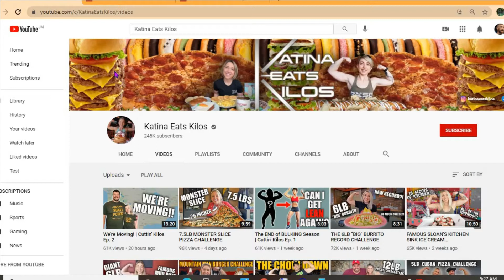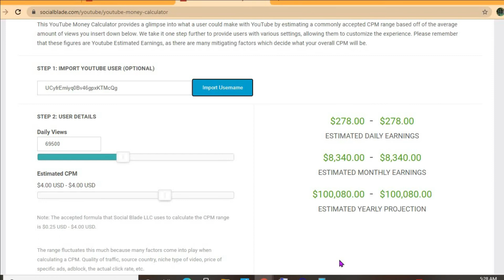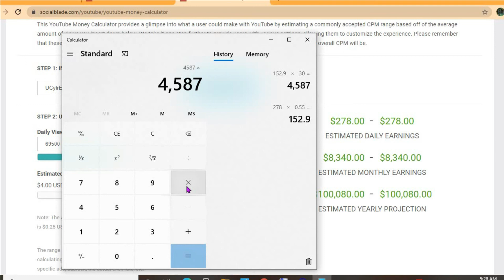How Much Does Katina Eats Kilos Make On YouTube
So in this video we are going to be estimating how much money katina eats kilos makes on youtube.